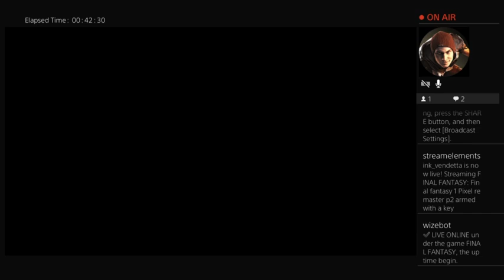August 9, 2023